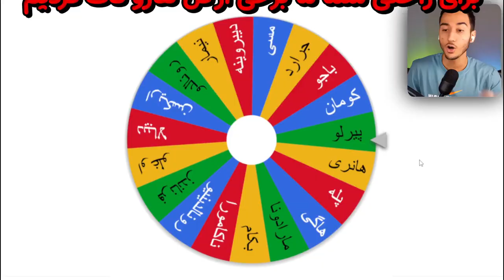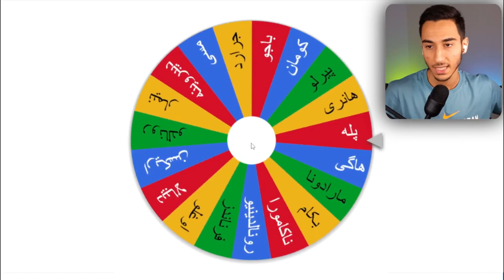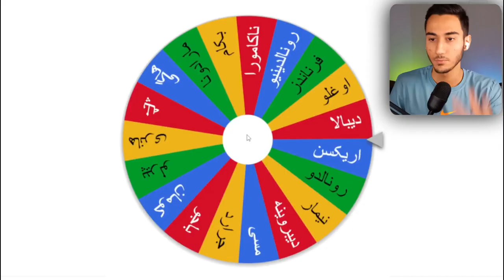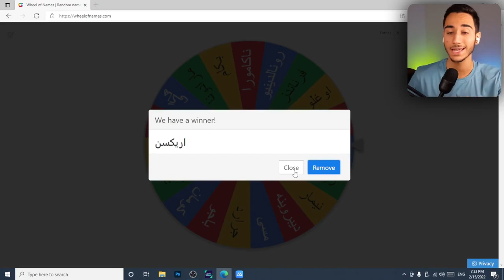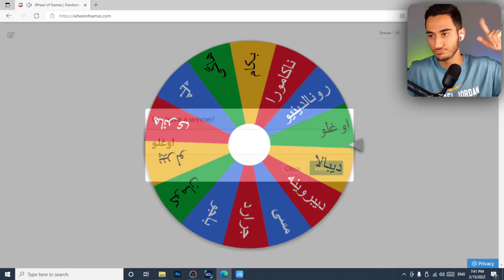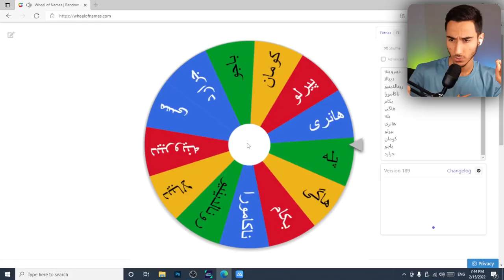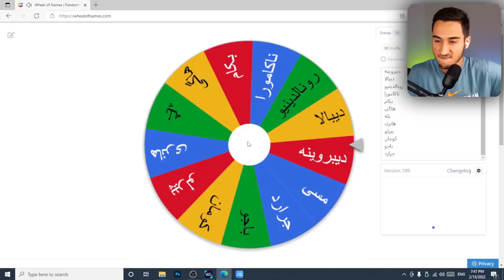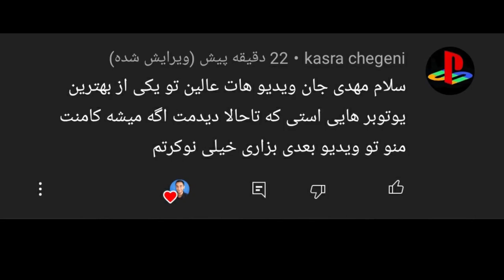چالش ۱۰۰ ضربه کاشته با بهترین ها مقابل گلر غول پیکر در PES 2021 😱😍⚽🔥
چالش ۱۰۰ ضربه کاشته با بهترین ها مقابل گلر غول پیکر در PES 2021 😱😍⚽🔥 . پی اس 2021 . pes 2021 . پی اس 21 . ضربه کاشته . چالش ۱۰۰ ضربه کاشته با بهترین ها مقابل گلر غول پیکر در PES 2021 😱😍⚽🔥

سلطان کاشته دنیا کیه؟
مسی یا رونالدو؟
کی این چالش رو میبره؟